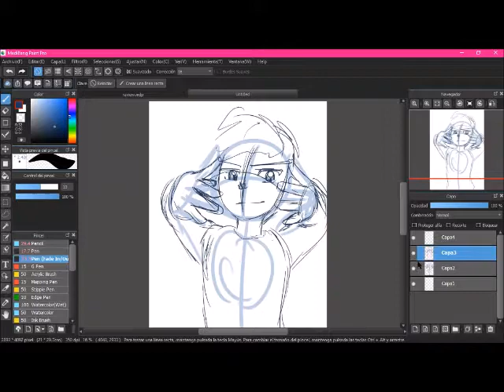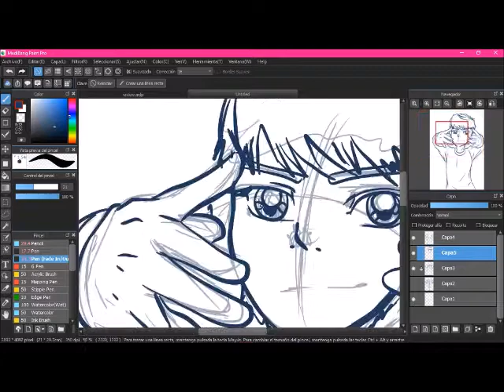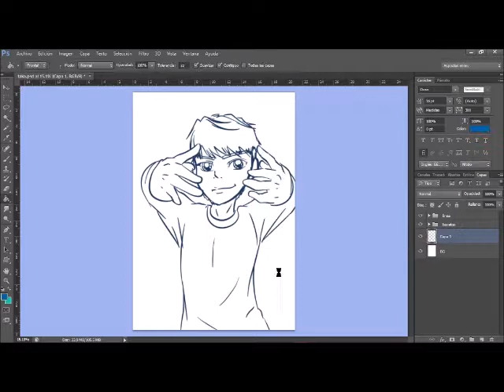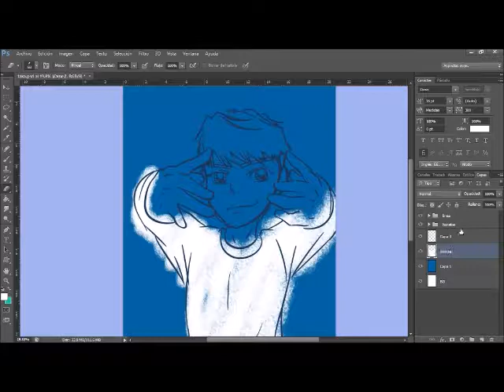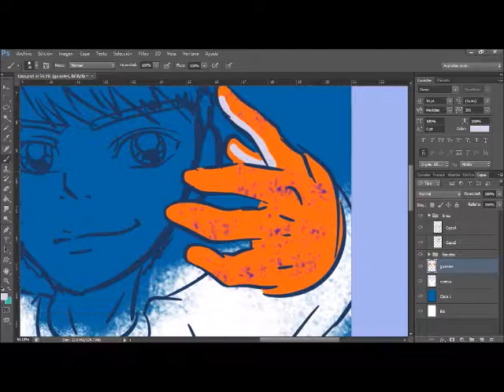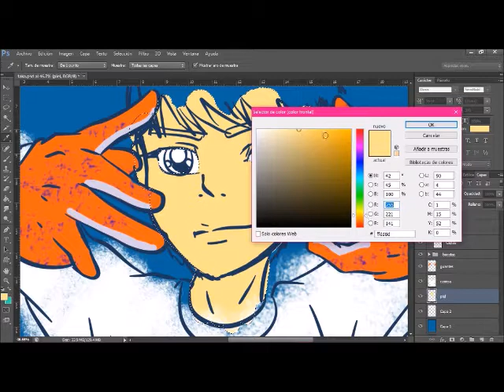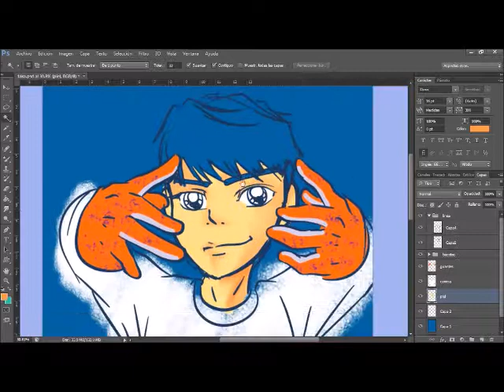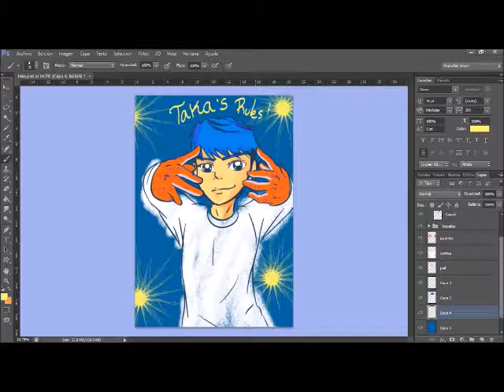drawing-Taka-one ok rock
Hace unos día (del día de publicación) Taka visitó un restaurante y se tomó una fotografía tan .. curiosa que  tenía que dibujarlo, y bueno, estreno mi canal con este video de cómo ilustro esa imagen.
abajito les dejo la ilustración  en alta resolución y también el enlace hacia la imagen original, espero les haya gustado ^^